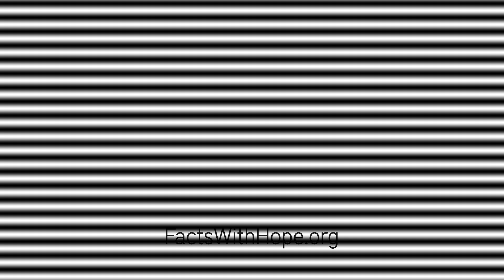Relationships and Immunity | Beziehungen und Immunität (42)